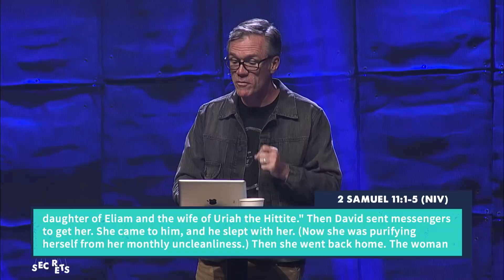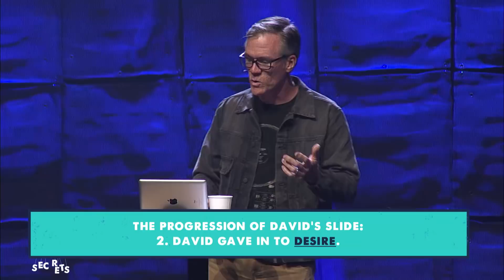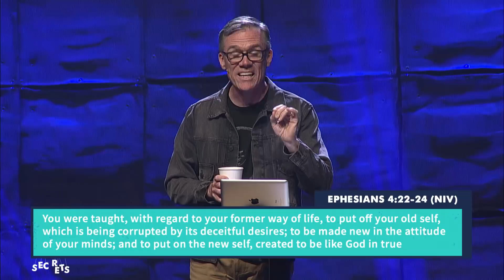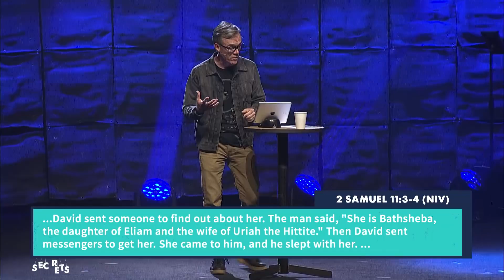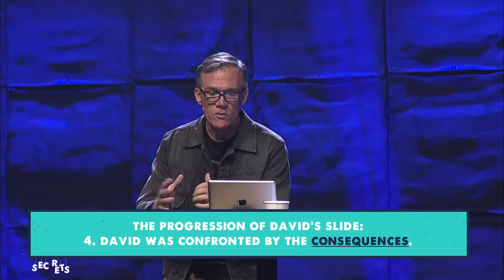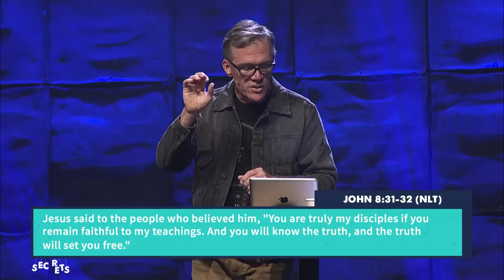Secrets - Week 1 - Slide to Secrecy